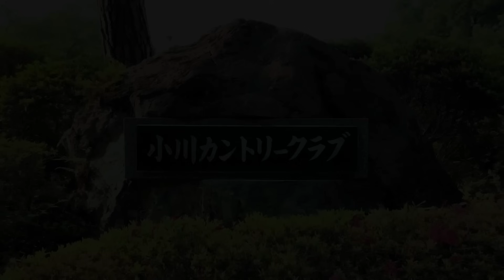最近どう？＃76「爆笑アフタートーク2」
ゴルフ対決も終了して爆笑アフタートーク第2弾！

たっぷりとお楽しみください

【今回のエンディング曲】
山本譲二さんの2022年9月28日発売のシングル「睡蓮」。

2022年10月19日（水）には「2023年山本譲司全曲集」も発売されます。

テイチクエンタテインメントより好評発売中！

今回お世話になったゴルフ場
小川カントリークラブ
関越自動車道・嵐山小川インターから約6分！
東武東上線・小川町駅からクラブバスで約5分と
都心からのアクセス抜群の小川カントリークラブ

 打ち上げ、打ち下ろし、ドッグレッグに池越えなど、
プレイヤーを楽しませて、記憶に残るホールばかりです。
ぜひご来場ください

コラボ募集中です！
「最近どう？」とコラボしたい企業様・アーティストの皆さん！